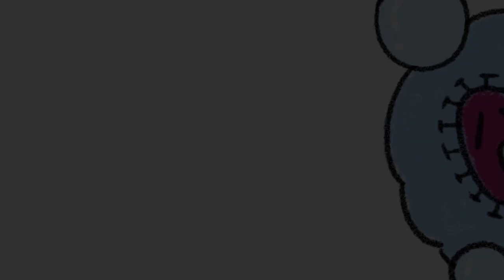病毒的秘密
疫情升溫，一起了解病毒的秘密吧 👀

落實防疫妙方的「三不五多」與「六絕招」
就可以給自己和他人一個「身心平衡防護罩」囉 😊